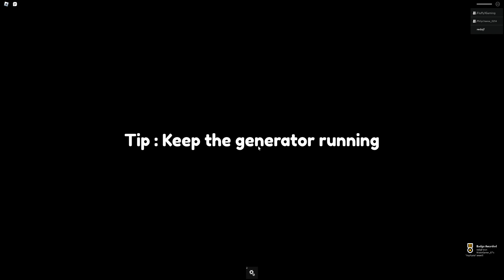Residence Massacre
This game is real hard & good.